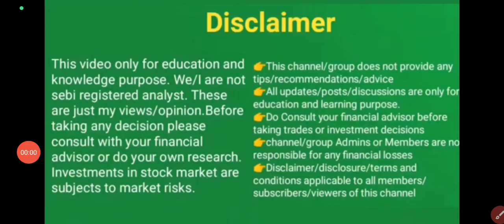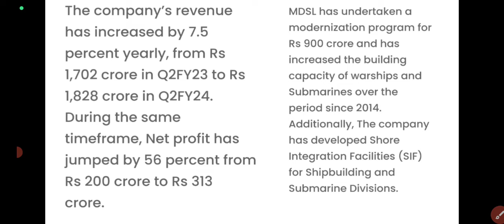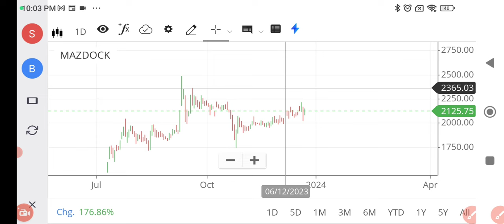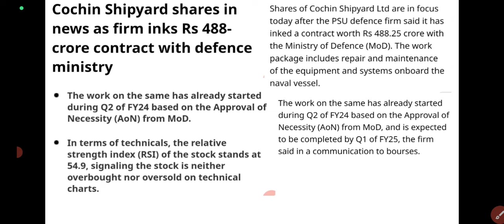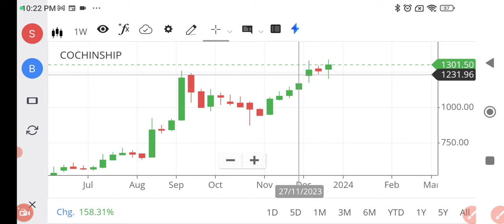Share market updates/Rally in shipyard stocks/Cochin shipyard share/Mazgaoan dock shipyard share new